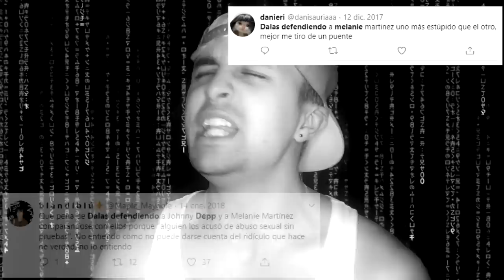Yo era amigo de Johnny Depp... 😭 pero no me quiso pagar 💲🙏 (El caso Amber Heard)